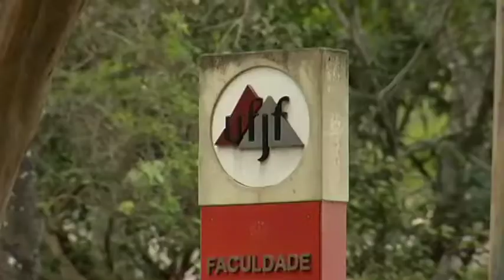JF: UFJF investiga possíveis fraudes no ingresso pelo sistema de cotas